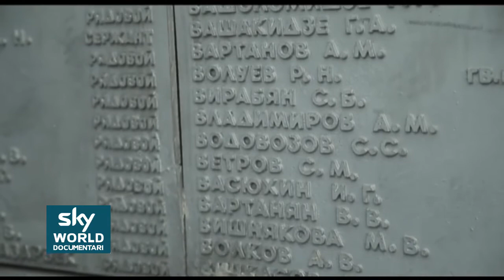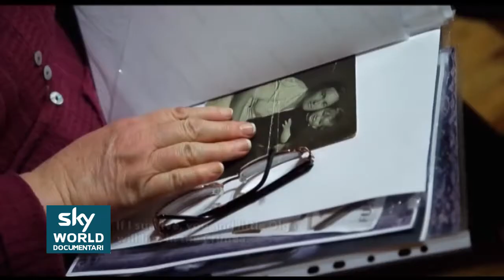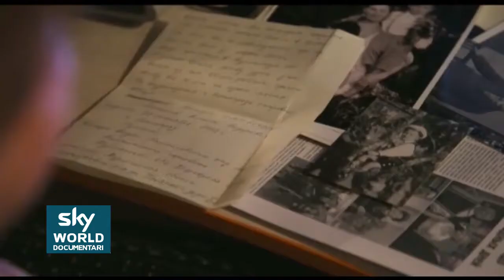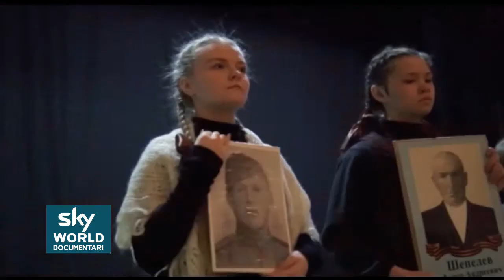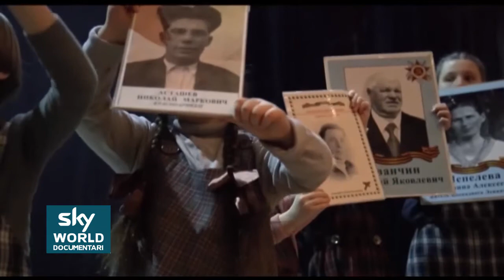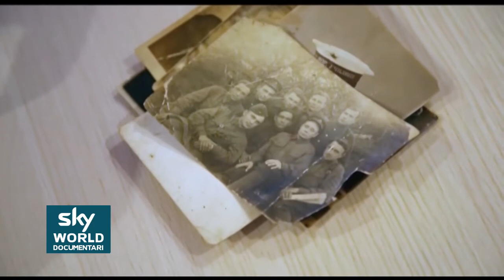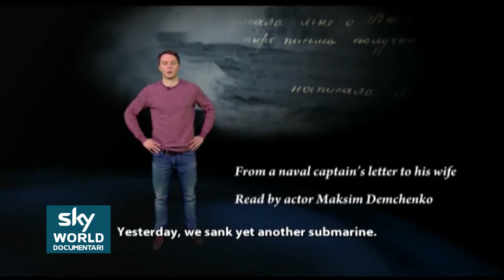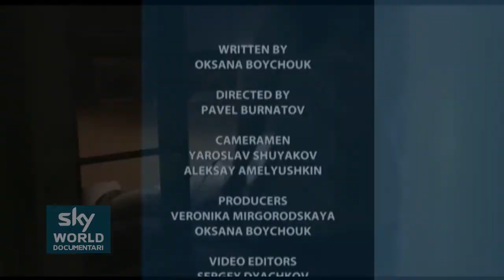Documentari War World 2 Russia